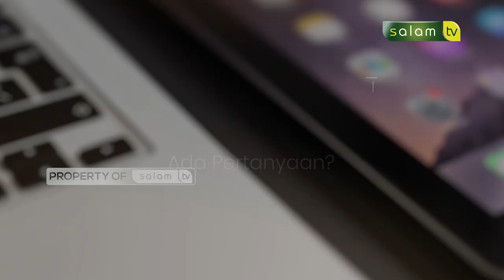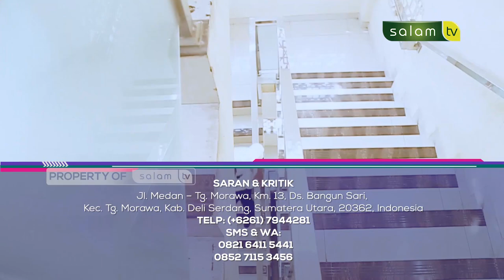Halo Ustadz : Apa yang dimaksud dengan amal jariyah? - Ustadz Zulham Effendi, M.Pd.I